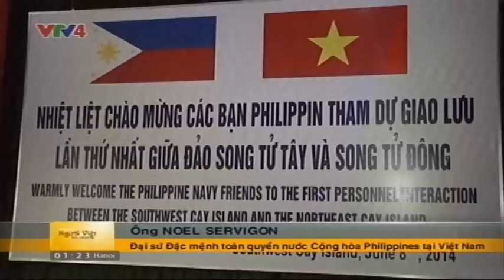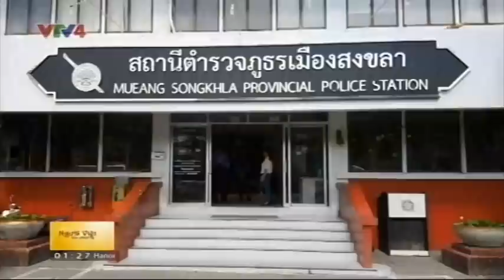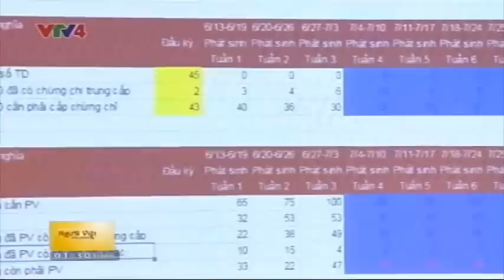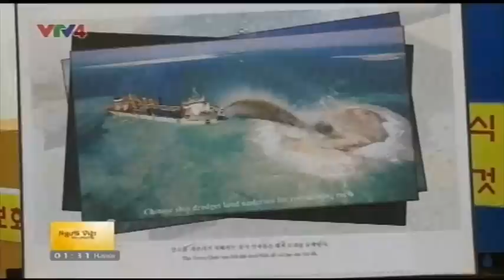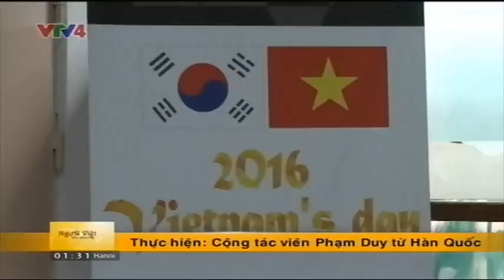Người Việt bốn phương 13/07/2016